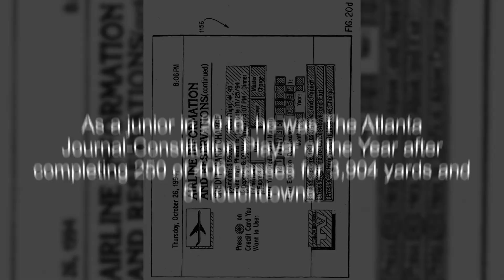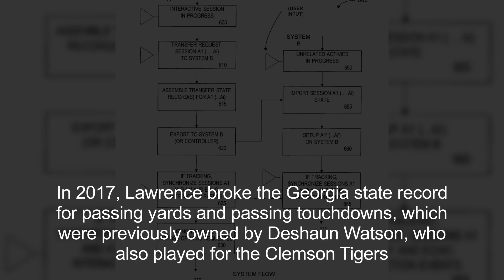Everything about: Trevor Lawrence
Trevor Lawrence is a collegiate American football quarterback for the Clemson Tigers.

Lawrence was one of the most highly rated quarterback recruits ever, with multiple recruiting experts calling him a "once in a generation" type of player.

Born in Knoxville, Tennessee, Lawrence attended Cartersville High School in Cartersville, Georgia.

As a junior in 2016, he was The Atlanta Journal-Constitution Player of the Year after completing 250 of 406 passes for 3,904 yards and 51 touchdowns.

As a sophomore, he passed for 3,655 yards and 43 touchdowns and as a freshman had 3,042 yards and 26 touchdowns.

From his sophomore year to his senior year, Lawrence led the Purple Hurricanes to 41 straight victories, winning two state championships and four region titles while also receiving numerous national high school player of the year honors.

In 2017, Lawrence broke the Georgia state record for passing yards and passing touchdowns, which were previously owned by Deshaun Watson, who also played for the Clemson Tigers